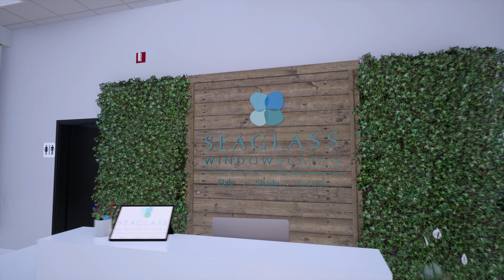Commercial Building - Windowscapes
Building design by KRA Architecture + Design